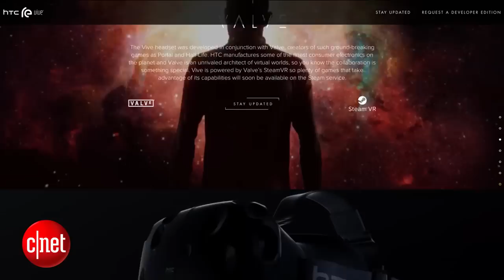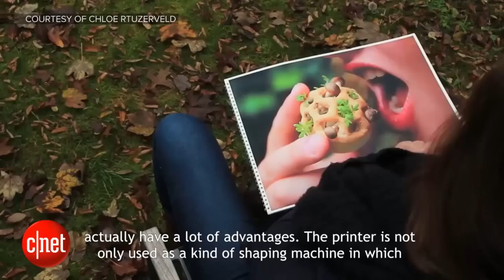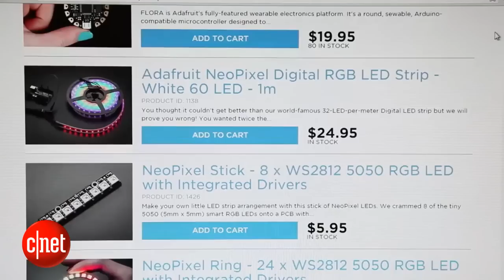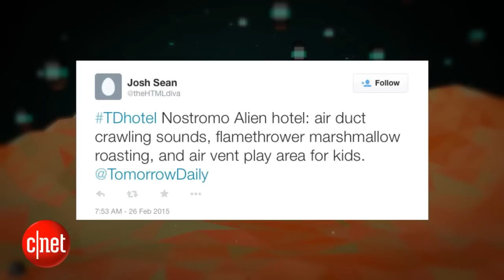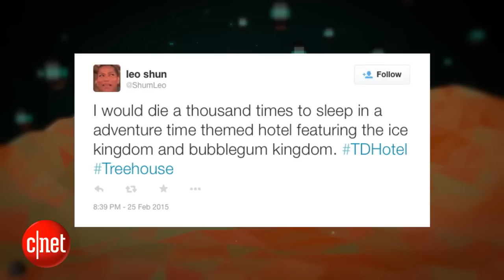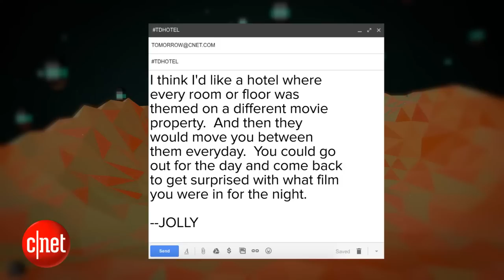Tomorrow Daily - 137: HTC Vive, playing music with mold, 3D-printed snacks and more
On today's show, Ashley and Producer Logan discuss HTC's new VR headset, listen to a pianist play music with a fungus, and debate the merits of a 3D-printed snack that grows its own organic filling.